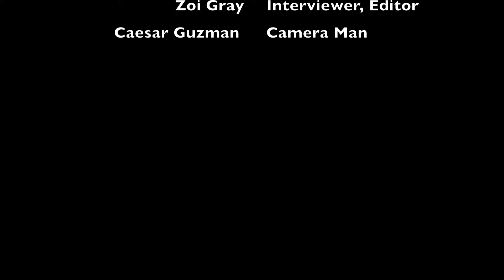Lady Eagles vs Mater Dei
Etiwanda's varsity Lady Eagles wins against Mater Dei's varsity girls!